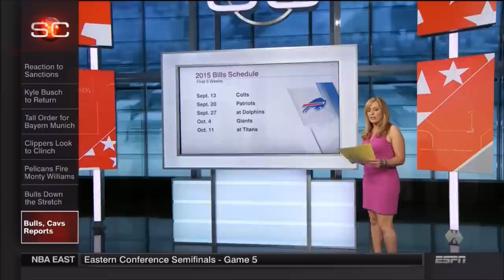Linda Cohn in a Tight Blue Dress & Lindsay Czarniak (ESPN)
Linda Cohn is sporting a blue dress, getting up from her chair, showing off a lot of MILK thigh. Lindsay Czarniak from 5/14/15 episode of Sportscenter.